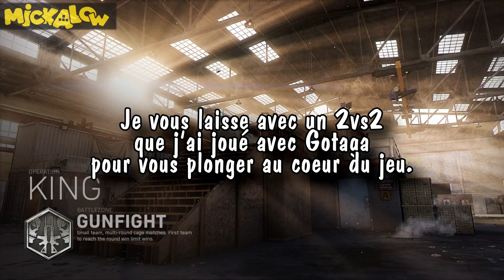EXCLUE MONDIALE - Call of Duty Modern Warfare Gameplay !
Découvrez le multijoueur de Call of Duty Modern Warfare en compagnie de Mickalow.
Le jeu passé aux cribles avec les différents modes, accessoires, etc...

⭐ Partenaire